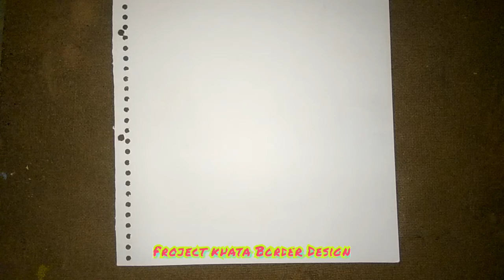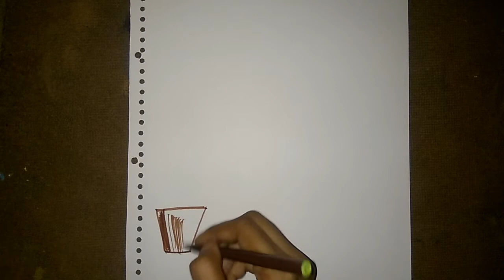Project khata Border Design || project khata corner design || practical khata design idea